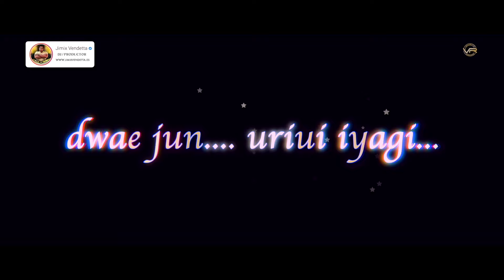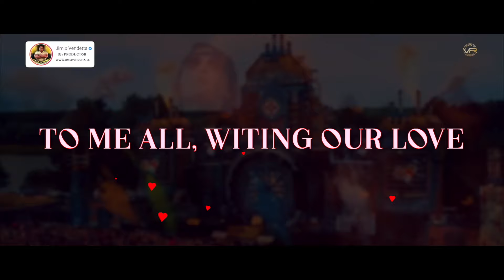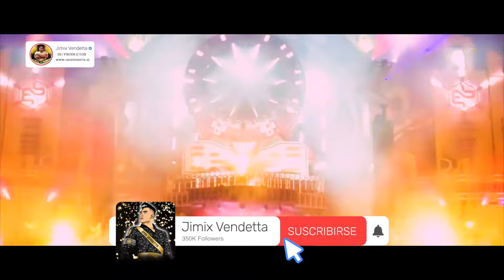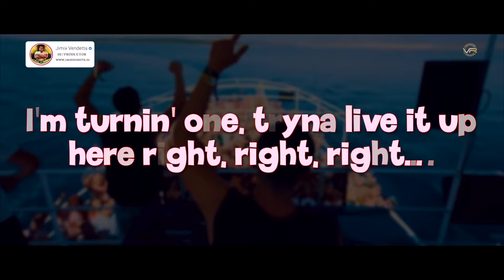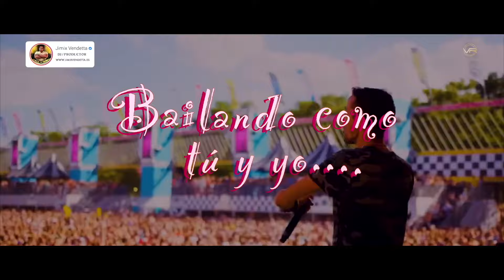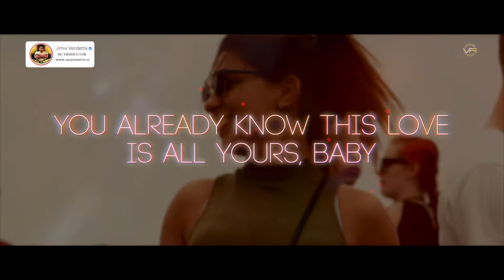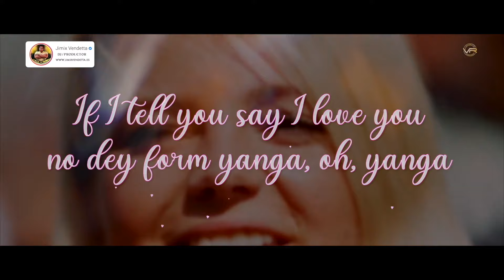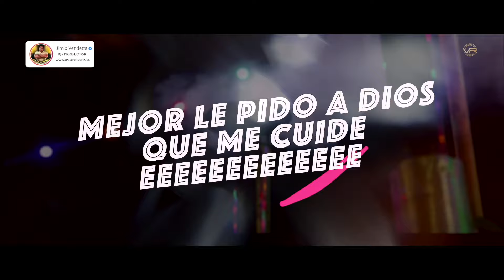🔈BASS BOOSTED🔈 CAR MUSIC MIX 2022 🔥 BEST EDM, BOUNCE, ELECTRO HOUSE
The success of the songs on Tiktok and Instagram is undoubted, Jimix Vendetta broke it with his remixes. He has now produced a mix that breaks the dance floor again! What does he do, don't stop dancing this 2022.

Car Music Mix 2022 🔥 Best EDM Remixes Popular Songs 🔥 Bass Boosted Mix

📝 Tracklist:
0:00 Jimix Vendetta - The Astronaut Remix Jin 진  (Lyrics, Letra)
4:11 Jimix Vendetta - Anti-Hero Remix Taylor Swift (Lyrics, Letra)
7:48 Jimix Vendetta - Vista Al Mar Remix Quevedo (Lyrics, Letra)
11:47 Jimix Vendetta -  The Kind of Love We Make Remix Luke Combs (Lyrics, Letra)
15:15 Jimix Vendetta -  You Proof Remix Morgan Wallen (Lyrics, Letra)
19:16 Jimix Vendetta - Quieres Remix Aitana, Emilia, Ptazeta (Lyrics, Letra)
22:45 Jimix Vendetta - ‘Shut Down’ Remix BLACKPINK (Lyrics, Letra)
25:58 Jimix Vendetta - Envolver Remix Anitta, Justin Quiles (Lyrics, Letra)
29:02 Jimix Vendetta - Hold Me Closer Remix Elton John, Britney Spears (Lyrics, Letra)
32:46 Jimix Vendetta -  Monotonía Remix Shakira, Ozuna (Lyrics, Letra)
36:10 Jimix Vendetta - Under The Influence Remix Chris Brown (Lyrics, Letra)
39:40 Jimix Vendetta - Unholy Remix Sam Smith, Kim Petras (Lyrics, Letra)
43:24 Jimix Vendetta - Besos Moja2 Remix Wisin & Yandel, ROSALÍA (Lyrics, Letra)
47:21 Jimix Vendetta - LAS 12 Remix Ana Mena, Belinda (Lyrics, Letra)
51:53 Jimix Vendetta - Mariposas Remix Sangiovanni, Aitana (Lyrics, Letra)
55:33 Jimix Vendetta - Late Night Talking Remix Harry Styles (Lyrics, Letra)
59:33 Jimix Vendetta - Super Freaky Girl Remix Nicki Minaj (Lyrics, Letra)
1:03:14 Jimix Vendetta - I Like You Remix (A Happier Song) Post Malone, w. Doja Cat (Lyrics, Letra)
1:07:01 Jimix Vendetta - Sin Fin Remix Romeo Santos, Justin Timberlake (Lyrics, Letra)
1:11:45 Jimix Vendetta - I'm Good (Blue) Remix David Guetta & Bebe Rexha (Lyrics, Letra)
1:15:58 Jimix Vendetta - Last Night A DJ Saved My Life Remix Indeep (Lyrics, Letra)
1:19:30 Jimix Vendetta - Sunroof Remix Nicky Youre, dazy (Lyrics, Letra)
1:23:30 Jimix Vendetta - Calm Down Remix Rema, Selena Gomez (Lyrics, Letra)
1:27:21 Jimix Vendetta - 506 Remix Morat, Juanes (Lyrics, Letra)
1:31:03 Jimix Vendetta - I Ain’t Worried Remix OneRepublic (Lyrics, Letra)
1:35:22 Jimix Vendetta - La Bachata Remix MTZ Manuel Turizo (Lyrics, Letra)
1:40:11 Jimix Vendetta - Baby Tu Me Encantas Remix (Calm Down Español) Rema, Selena Gomez (Lyrics, Letra)
1:43:59 Jimix Vendetta - BREAK MY SOUL Remix Beyoncé (Lyrics, Letra)
1:47:44 Jimix Vendetta - DESPECHÁ Remix ROSALÍA (Lyrics, Letra)
1:51:07 Jimix Vendetta - Infinity Remix Jaymes Young (Lyrics, Letra)

1:54:46 End Screen New Video Suggestions!